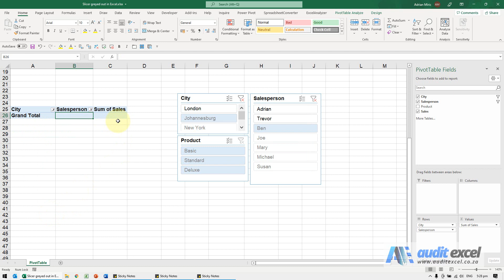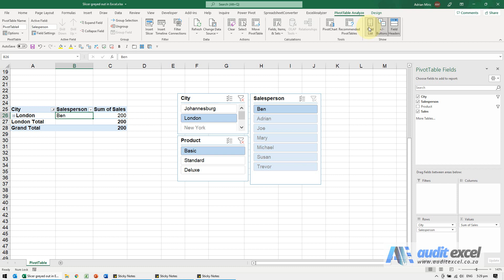Excel slicer items greyed out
00:00 Reason some slicer buttons greyed out
00:15 Pivot dropdown will allow you to choose items that do not exist
00:32 Greyed out slicer means that combination does not have data
01:00 Not sure which filter is on causing the greyed out slicer?

Why some of the slicer options are greyed out on a Pivot table, why it is extremely useful, and how to make all items available again.